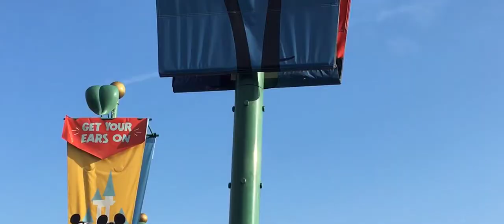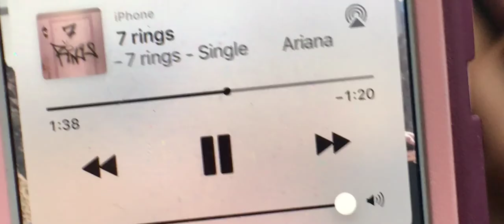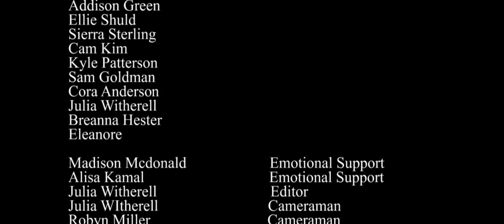Music Runner Up: Party in the USA by Julia Witherell